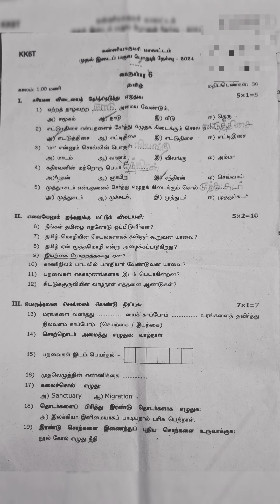6th tamil tamil medium first midterm exam question paper Kanyakumari district August 2024 Samacheer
6th tamil tamil medium first midterm exam question paper Kanyakumari district August 2024 Samacheer kalvi earnest maths